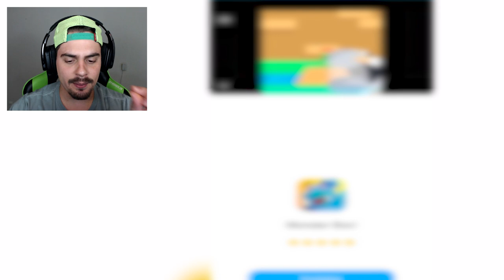TIRE A MINHOCA OU A COBRINHA DE DENTRO DA FRUTA!! [ JOGO DA COBRINHA ] - Worm Out Gameplay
Neste vídeo de Worm out, AbooT precisa tirar minhocas ou cobrinhas de dentro da fruta!!

🎮 Worm Out | Jogo Android e IOS